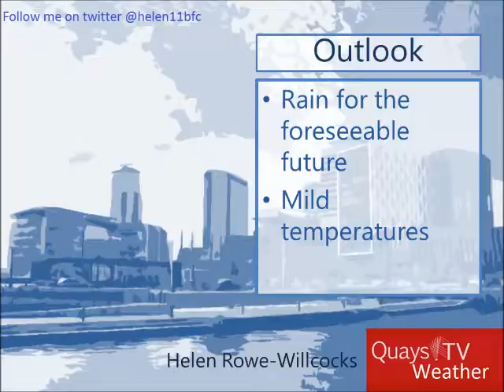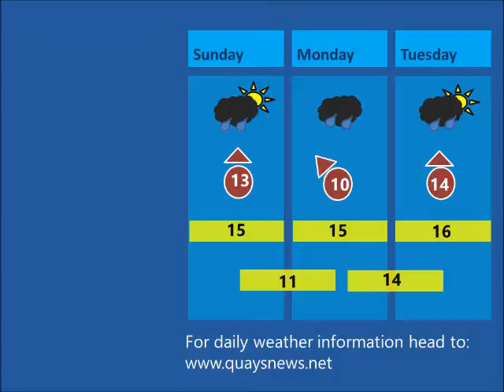18th October - Weather with Helen Rowe-Willcocks